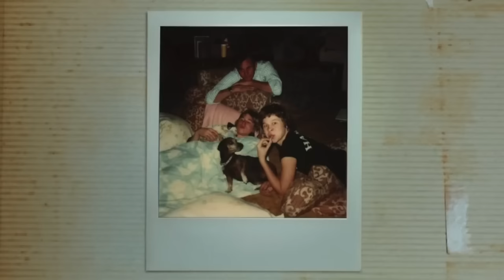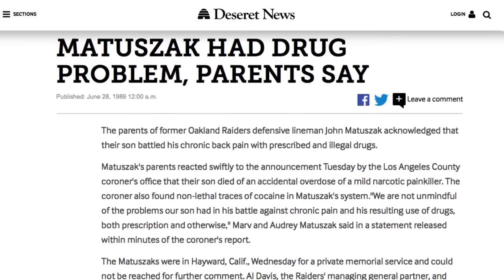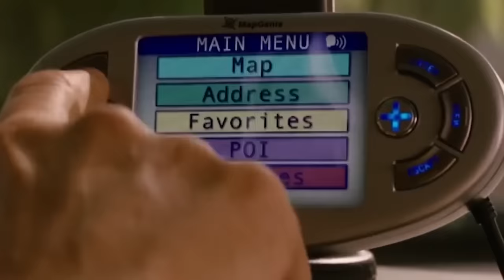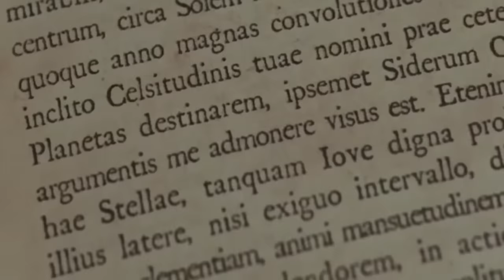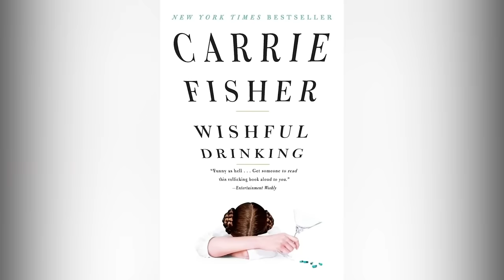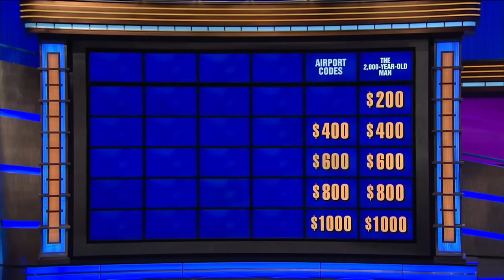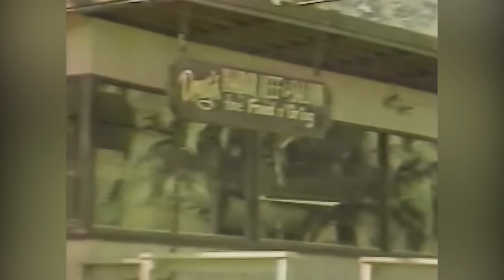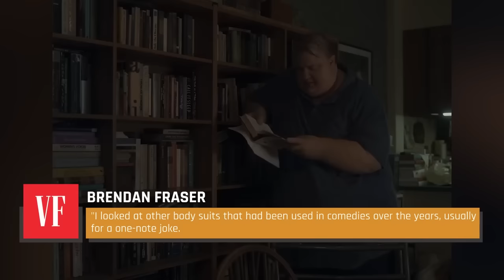Tragic Real-Life Stories Marathon #8 - Hollywood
Hollywood stardom is the dream of aspiring entertainers everywhere, but a life in the limelight can be a very troubled one. From on-screen superheroes to comedy legends, these celebrities have gone through some truly tragic ordeals.

The Tragedy Of Val Kilmer Is Beyond Heartbreaking | 0:00
Sloth's Tragic Real-Life Story | 11:16
Heartbreaking Details About Tom Hanks | 17:15
Heartbreaking Details About Brandon Lee | 29:36
The Tragic Real-life Story Of Carrie Fisher | 40:49
Heartbreaking Details About Chris Rock | 51:29
The Tragic Real-Life Story Of Mel Brooks | 1:01:21
Heartbreaking And Tragic Details About Natalie Wood | 1:12:42
Heartbreaking Details About Brendan Fraser | 1:24:27
The Tragic Real-Life Story Of Johnny Depp | 1:36:23
The Tragic Real-Life Story Of Dick York | 1:48:45